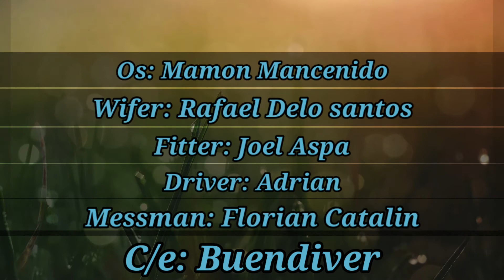G cotonou Family. (pinoy henyo with the gangs)